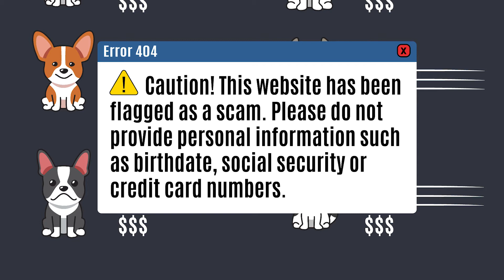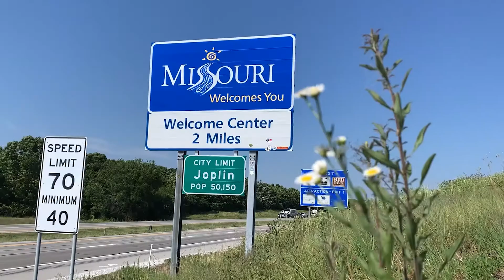The MORE You Know - Can you sell animals online?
Did you know there are rules when it comes to selling animals online? Dr. Steve Strubberg, State Veterinarian, and Matt Rold, Animal Care Facilities Act Program Manager, explain how to safely buy and sell animals online.